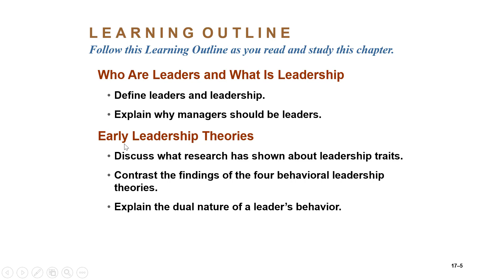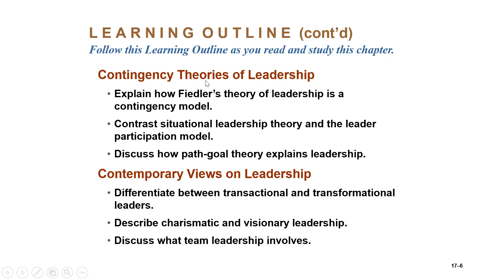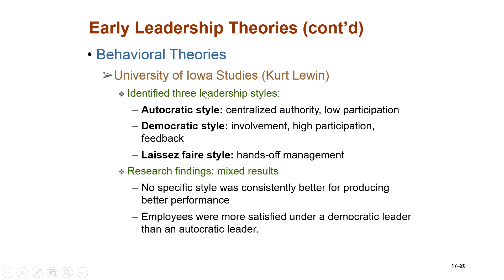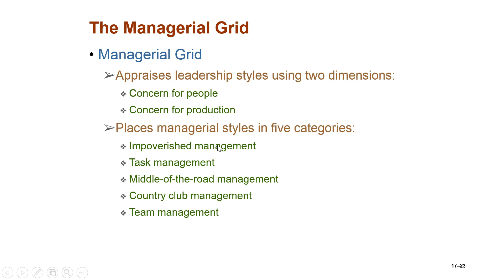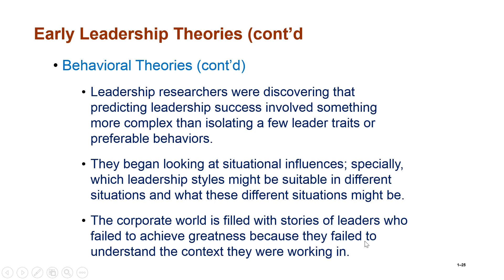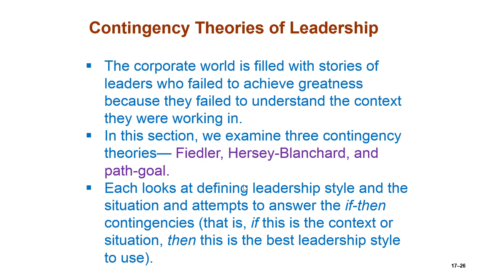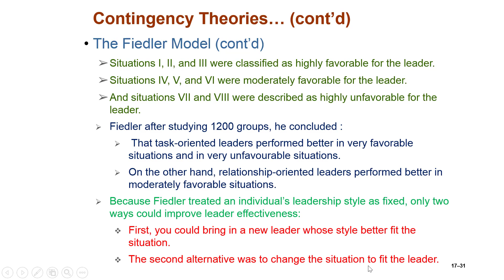Casharka 6aad Contingency Theories of Leadership Chapter 12 Management